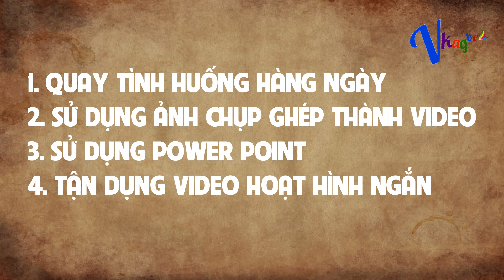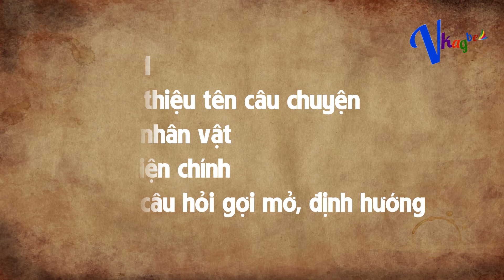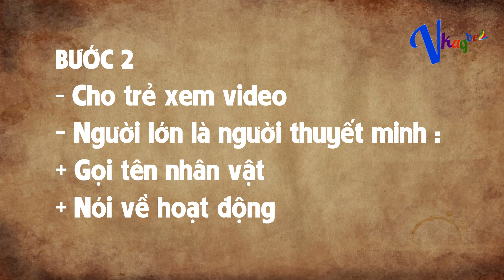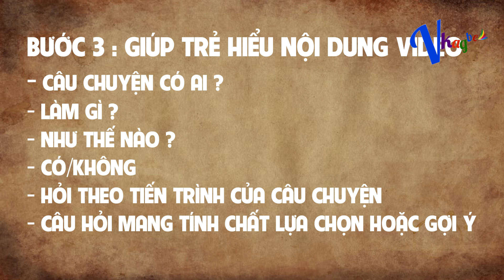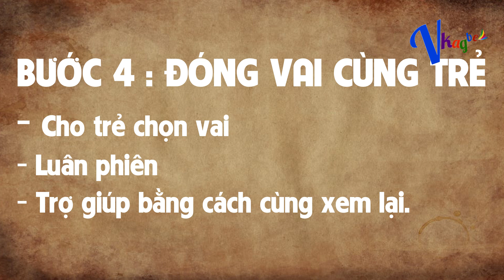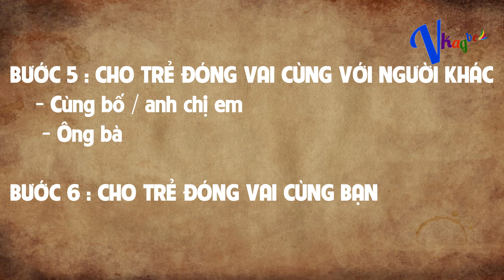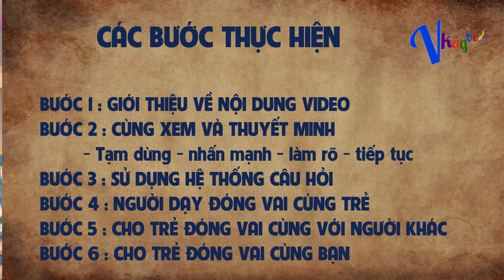Dạy trẻ tự kỷ : Cách dạy trẻ tự kỷ học các câu chuyện xã hội thông qua việc sử dụng